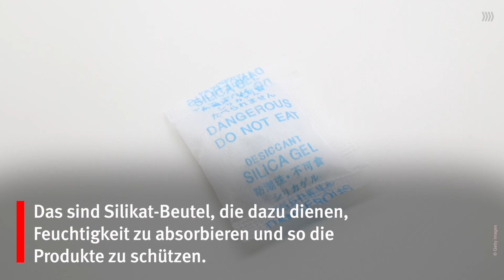Silikat-Beutel wegwerfen oder aufheben?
Darum solltet ihr die kleinen Beutel aus dem Schuhkarton unbedingt aufheben.